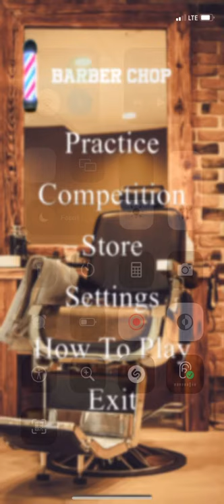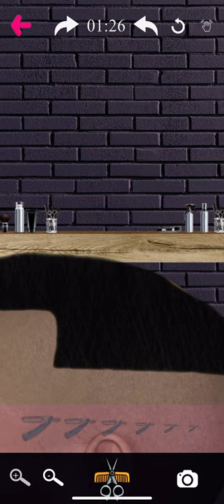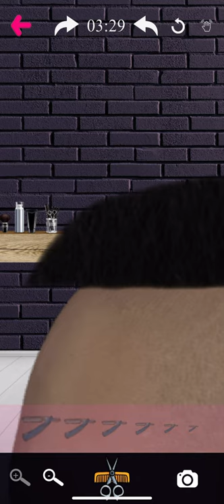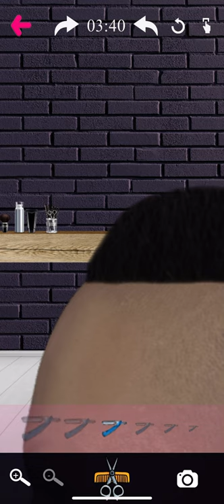Giving him a hair cut for picture day at school